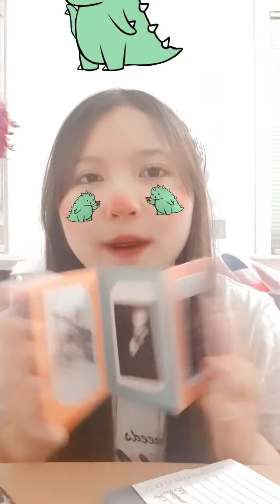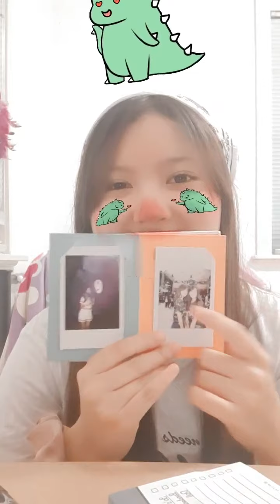Live Instagram Violeta Burhan [28 Februari 2021]